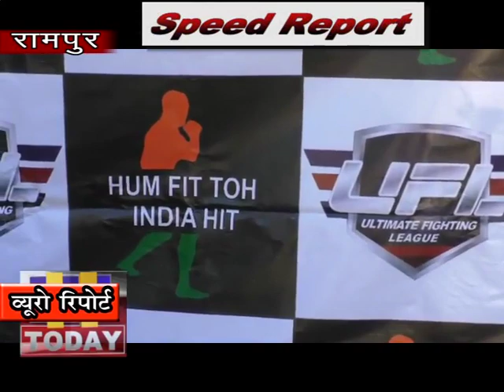5 dec SPEED 3_x264